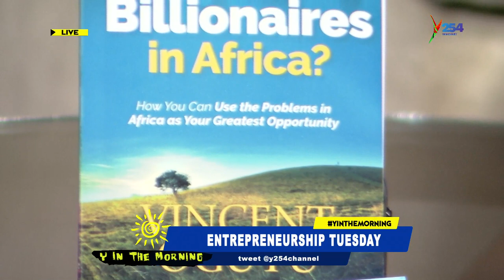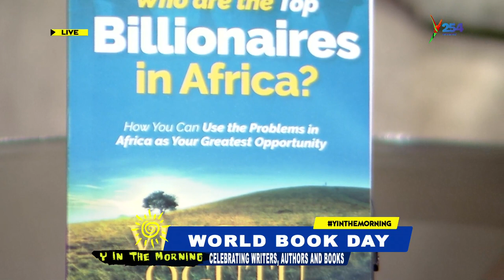World Book Day|| Celebrating Kenyan Writers, Authors And Books